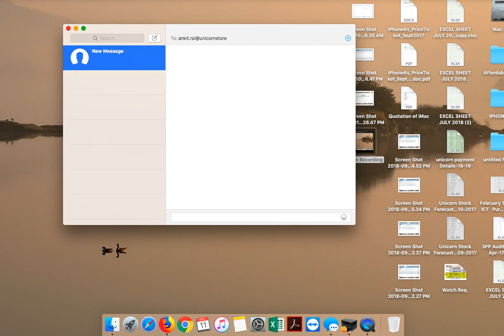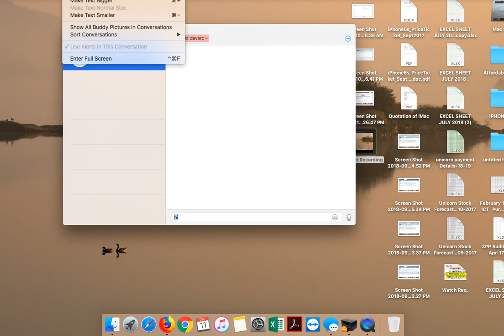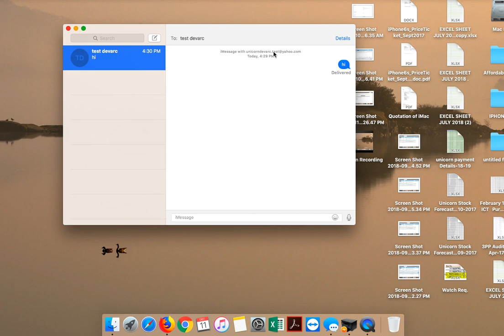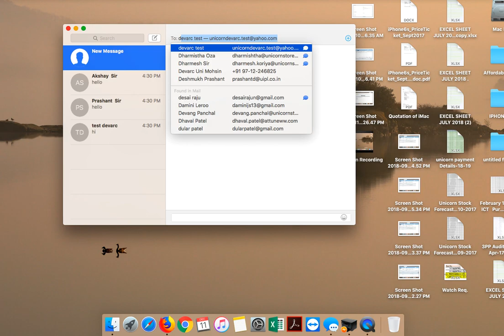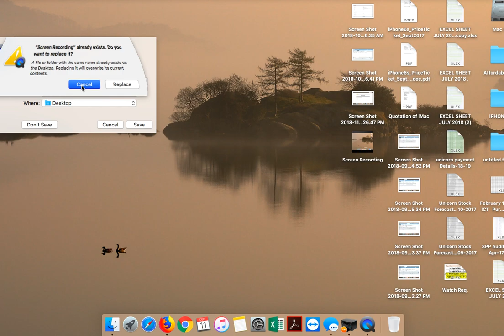How to Use iMessage on Mac | Send Text Messages on MAC | how to use imessage on macbook air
Want to get i Message set up on your Mac computer, but not sure how? We're here to help. Watch this tutorial video to lean how to set up and use i Message for Mac ..

Easy guide on how to use iMessage on your mac to send messages to your friends and family!
This is basic guide to fix the iMessage  in macOS.

Send Text Messages From a MAC, not just iMessages - True text messages to non Apple devices.